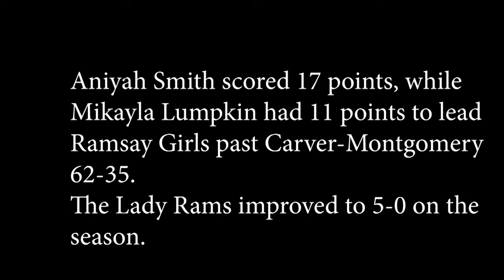Ramsay Girls Steamroll Carver-Montgomery 62-35 At Jag Nation Showcase